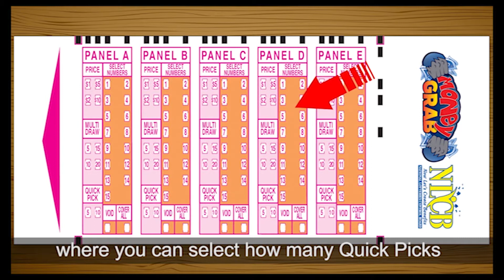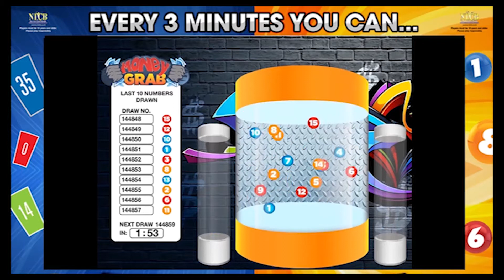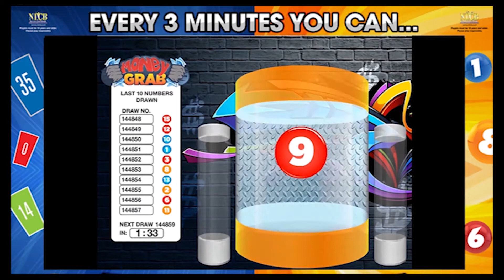Moriah League 2020 Signal Hill United vs Jaric Titans on 7th March